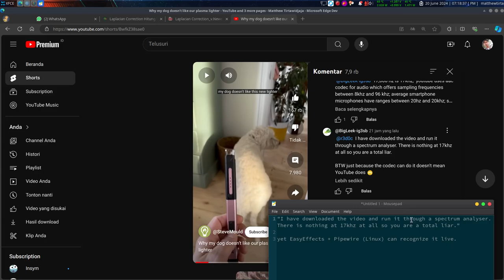"Spectrum Analyzer" beaten by Easy Effects + Pipewire on Linux ?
The title is clickbait, the commenter probably downloads the video using a "Free YouTube ." thing on the internet, which most will pass-through the audio to ffmpeg so it's not raw anymore.